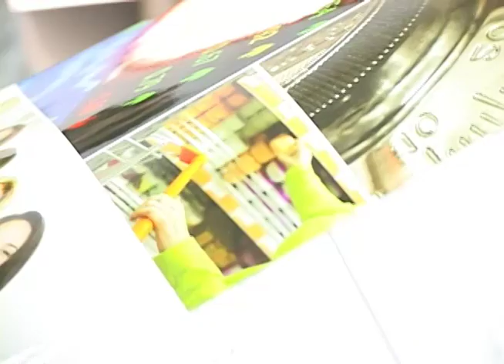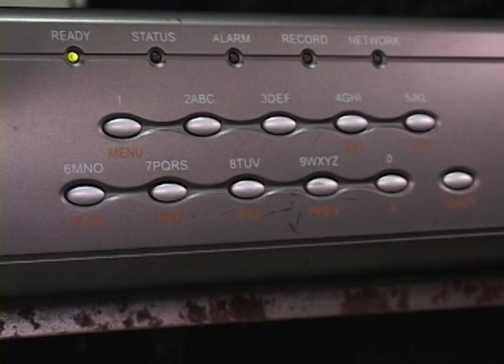Seguridad: Atlas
Estuvimos en una empresa donde pese a muchos inconvenientes para poder grabar, por esas cosas de seguridad, hablamos con el encargado de que todo esté bien y quien nos mostró el trabajo y los implementos que tienen ellos para prevenir o sentirse mucho más seguros.